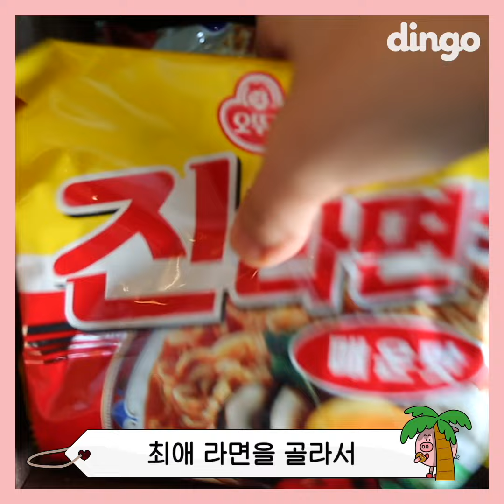[얼리돼답터] 제주도 빅사이즈 맛집5